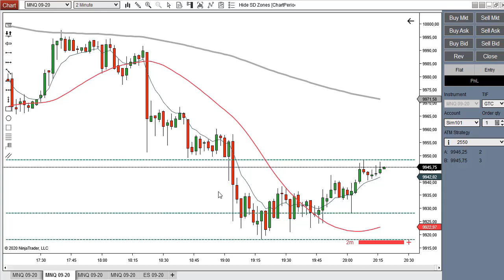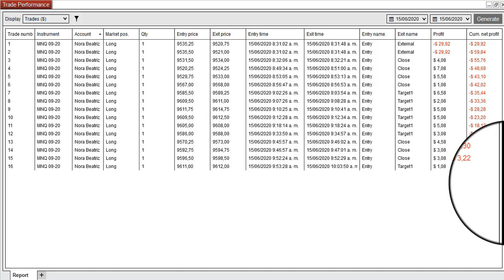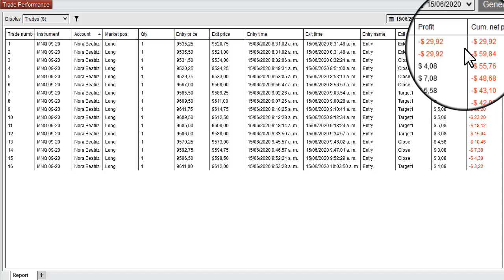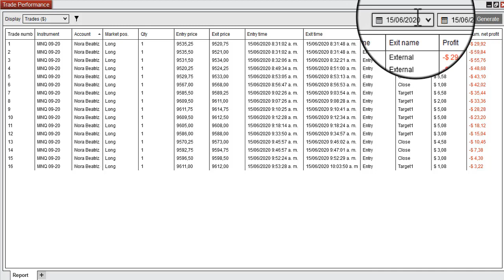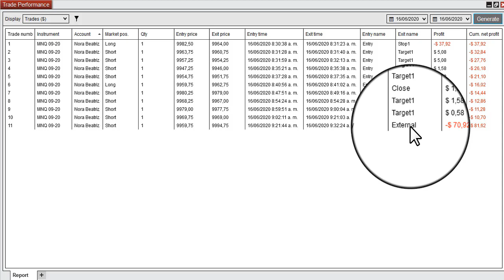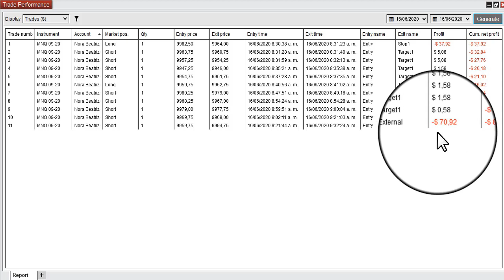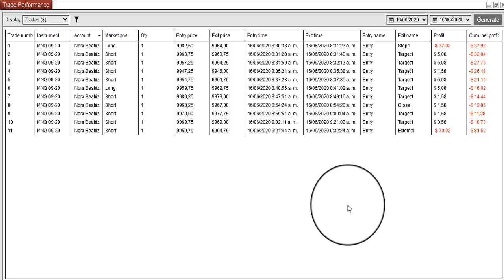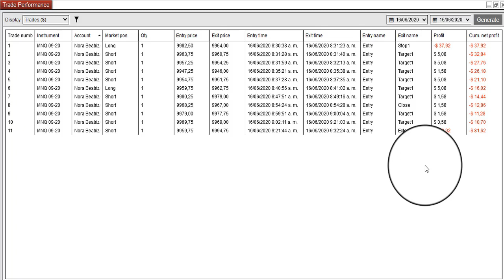Mi Broker Me Hizo Esto. Será Que Hubo Manipulación?